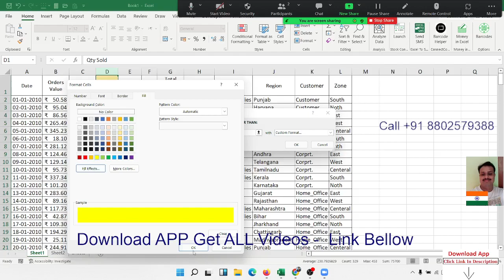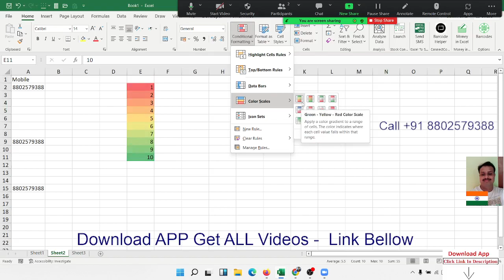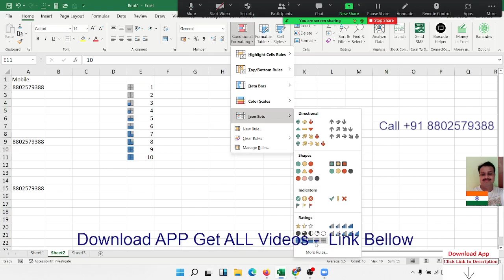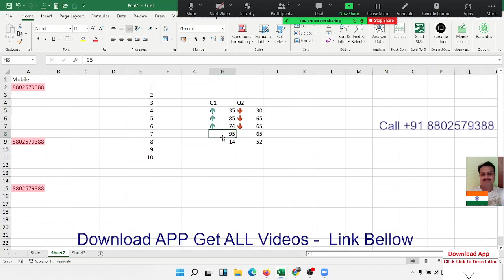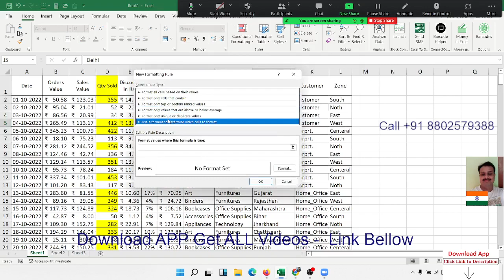Advanced Excel Training in Hindi